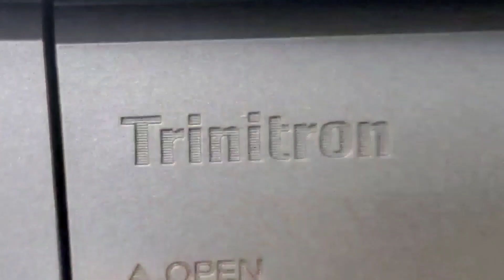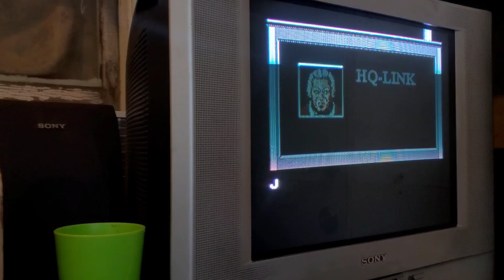SPARTAN X 2/KUNG FU 2 👍🏾 Actual NES Hardware Gameplay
*My apologies for the Dark, Screen Refresh line throughout the gameplay video. 🤦🏾‍♂️